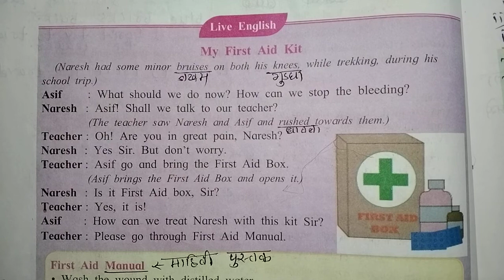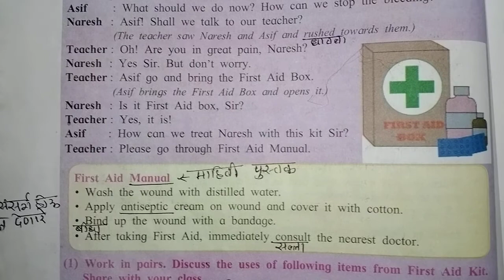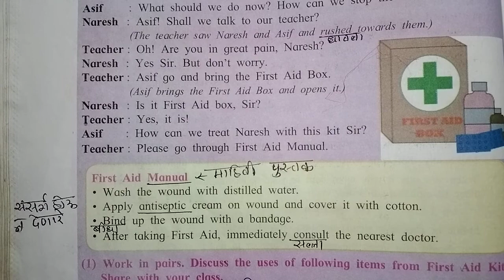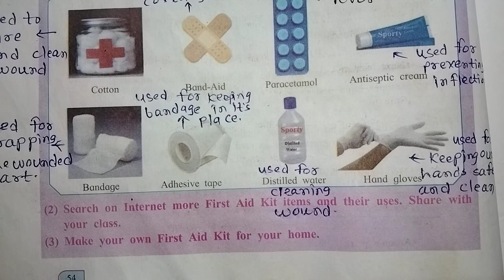My First Aid Kit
Std-8 Live English